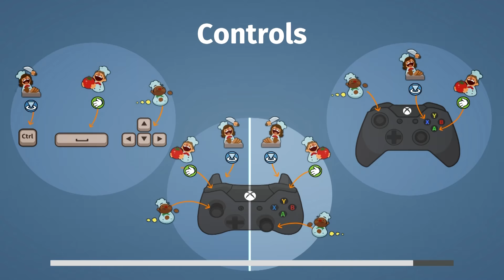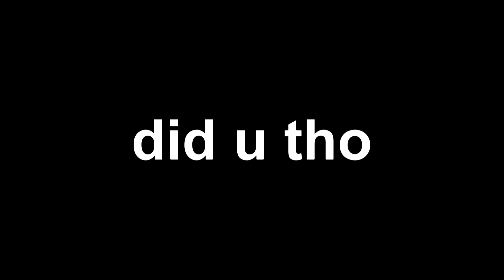2 GIRLS 1 KITCHEN [Overcooked]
Cause we don't know what we're doing

Honestly what's the difference between a tomato and an onion anyway, just take your soup you picky-ass  customers

~~Key~~
Red: Christie
Blue: Ari